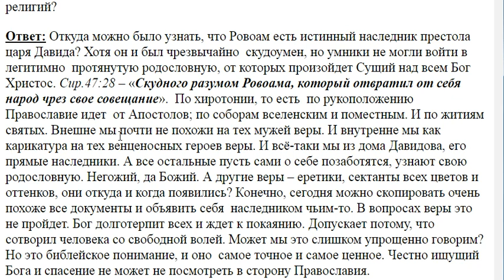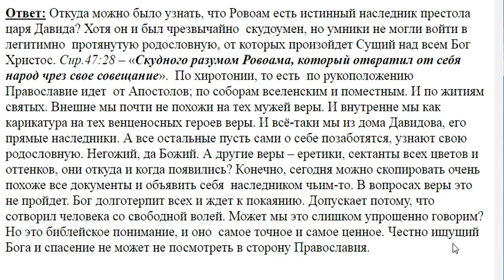14. Православие истинная вера?